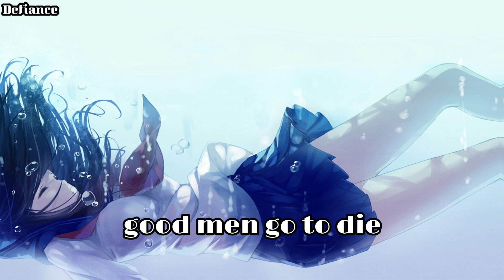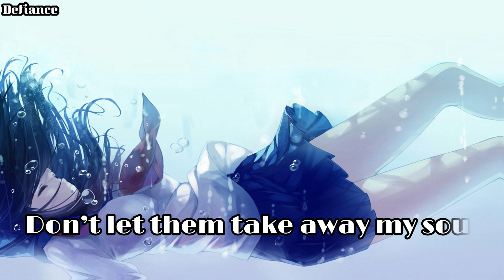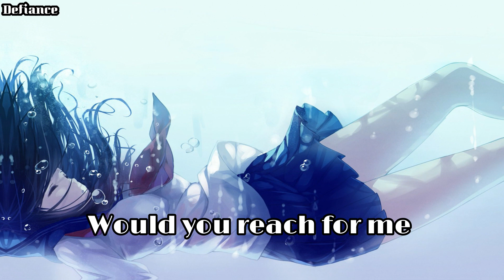Nightcore - Suffocate (Nathan Wagner)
Anime:
Song: Suffocate